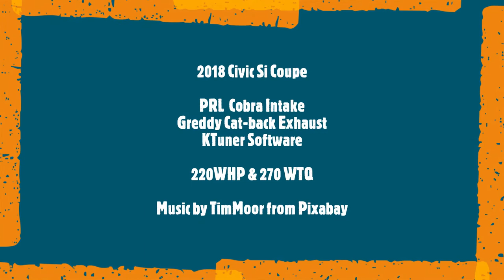18 Civic Si with GREDDY Exhaust & PRL Intake !!!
2018 Civic Si Coupe

PRL  Cobra Intake
Greddy Cat-back Exhaust
KTuner Software

220WHP & 270 WTQ